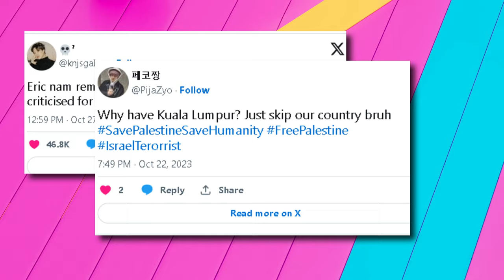How Eric Nam is in Controversy for canceling Mayalsia trip for ISRAEL PALESTINE WAR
Eric Nam has recently addressed the controversy surrounding his liking of a post related to the Israel-Palestine crisis on October 30. In a statement on his Twitter account, the singer acknowledged the backlash he faced and revealed that he had canceled his performance in Malaysia due to threats he received in the wake of the controversy.

Prior to this, Eric Nam had faced significant scrutiny for liking an Instagram post related to the ongoing Israel-Palestine crisis. The decision to cancel his concert in Malaysia was met with further criticism, as many perceived it as a response to the backlash.

Now, it appears that Eric Nam has removed the Kuala Lumpur concert date from his website. Previously, this concert was scheduled for February 20th, and the original tweet announcing it has been deleted. While there has been no official statement regarding this removal, it has led many netizens to speculate about Eric Nam's stance on the crisis.

The controversy surrounding Eric Nam's actions has sparked discussions and debates among fans and the public, reflecting the challenges celebrities can face when expressing their views or affiliations on sensitive political issues. so guys what re your thoughts on Eric's controversy?